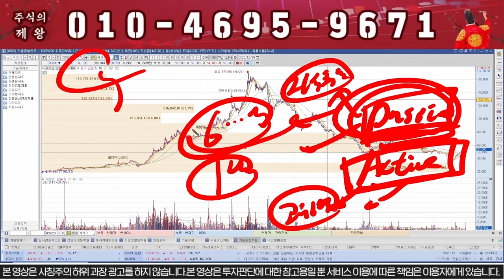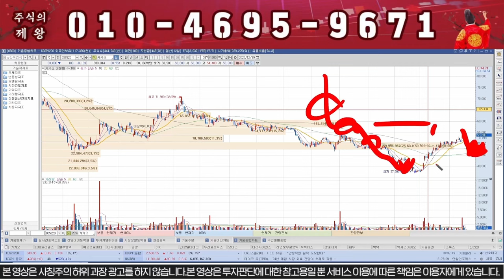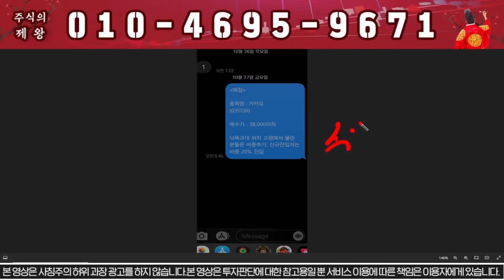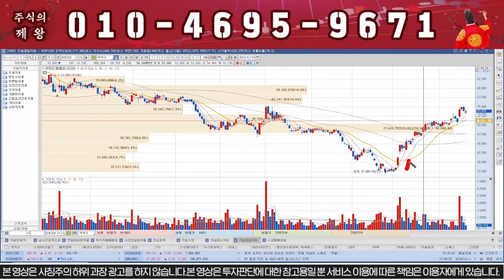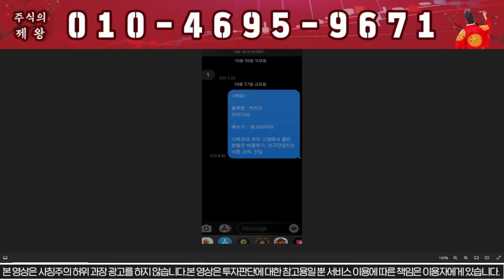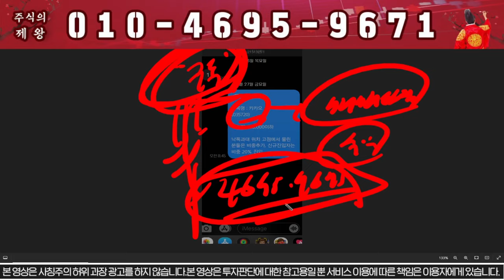카카오 시간외 상한가!!! 전량매도 준비!!!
1) 당일단타(시초가매매)
2) 매집주
3) 종목 실시간 브리핑
4) 종목상담 및 진단

카카오 무상증자